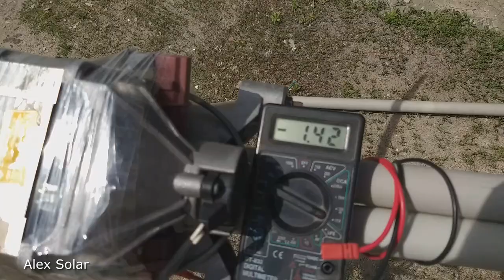I start the washing machine motor from a 100 W solar battery without a battery. I measure current.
Hi guys! I connect the washing machine motor to a 100W flexible solar panel without a battery directly. A 35 inch propeller is mounted on the motor shaft. I measure current.

+ Good luck!